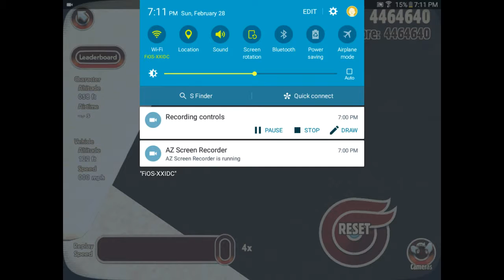MERRY GO ROUND!!!TURBO DISMOUNT part4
Sooooooooooooo close to death!!